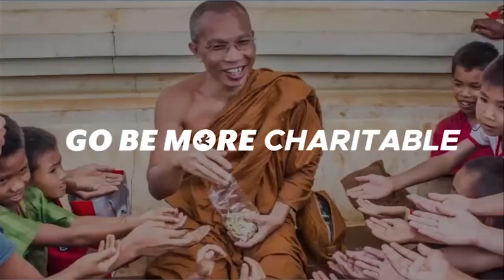Sustaining Your Momentum I Go Be More Podcast (Episode 02)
Following the previous episode, Jon and Bryan discuss the challenge of sustaining momentum after you get started. They highlight two key mindsets: a focus on Next Step goals and high quality work, and creating a friction-free environment.

Hosts:
Bryan Green (@sendaibry on Instagram)
Jon Rankin (@chasejonrankin on Instagram)

Reference Links:
Three Mental Hacks to Help You Get Started (And Keep You Going)

About Go Be More Apparel Company:
At Go Be More Apparel Company, we create Attire to Inspire. We believe clothing has the power to inspire commitment. Commitment to embrace our individuality, to make consistent progress, and to chase our dreams. We make clothing that’s more than just comfortable. It’s a motivator, a daily reminder, and a physical representation of your commitment to keep chasing your dreams.